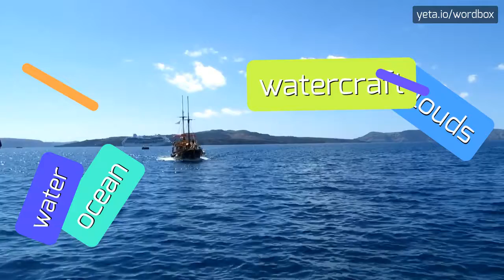LATE OF THE PIER - HOW TO PRONOUNCE IT!? (HIGH QUALITY VOICE)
Watch and listen how to say and pronounce Late of the Pier music band name!